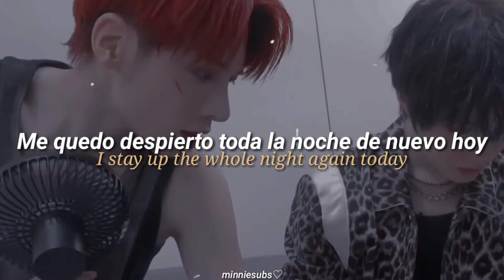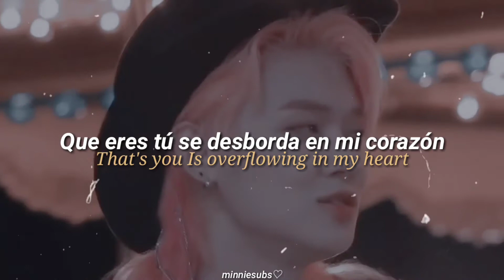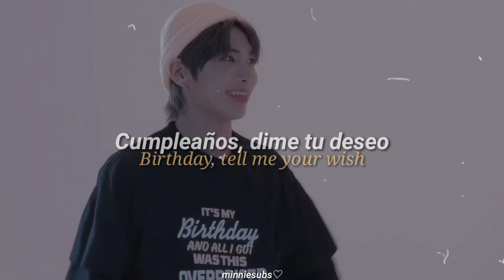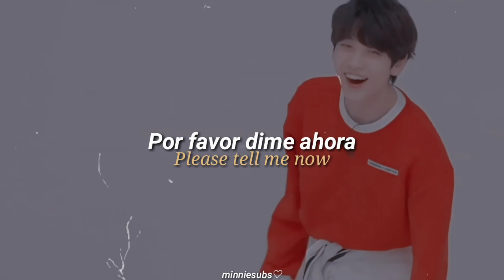❝ wishlist | txt (traducida al español & english lyrics) ❞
❝ wishlist | txt (sub español & english lyrics) ❞

I don't the owner of this video, all Copyright for Big Hit Entertainment.

♡𝒔𝒊 𝒕𝒆𝒏𝒈𝒐 𝒂𝒍𝒈𝒖𝒏 𝒆𝒓𝒓𝒐𝒓 𝒐 𝒇𝒂𝒍𝒕𝒂 𝒐𝒓𝒕𝒐𝒈𝒓𝒂𝒇𝒊𝒄𝒂 𝒑𝒖𝒆𝒅𝒆𝒏 𝒅𝒆𝒄𝒊𝒓𝒎𝒆𝒍𝒐 ^^

☪︎⋆- ¡𝒎𝒖𝒄𝒉𝒊𝒔𝒊𝒎𝒂𝒔 𝒈𝒓𝒂𝒄𝒊𝒂𝒔 𝒂 𝒍𝒂𝒔 𝒑𝒆𝒓𝒔𝒐𝒏𝒊𝒕𝒂𝒔 𝒉𝒆𝒓𝒎𝒐𝒔𝒂𝒔 𝒒𝒖𝒆 𝒗𝒆𝒏 𝒎𝒊𝒔 𝒗𝒊𝒅𝒆𝒐𝒔!

wishlist txt
txt wishlist
wishlist txt sub español
wishlist txt subtitulada al español
wishlist txt traducida al español
txt wishlist sub español
txt wishlist subtitulada al español
txt wishlist traducida al español
wishlist txt english lyrics
wishlist txt english
wishlist txt sub english
txt wishlist english lyrics
txt wishlist english
txt wishlist sub english

╰──ིੑᬉ♡→ 𝒃𝒆 𝒉𝒂𝒑𝒑𝒚, 𝒓𝒆𝒎𝒆𝒎𝒃𝒆𝒓 𝒍𝒐𝒗𝒆 𝒚𝒐𝒖𝒓𝒔𝒆𝒍𝒇.

                               —☆☪︎. 𝒔𝒖𝒏𝒏𝒊𝒆♡.